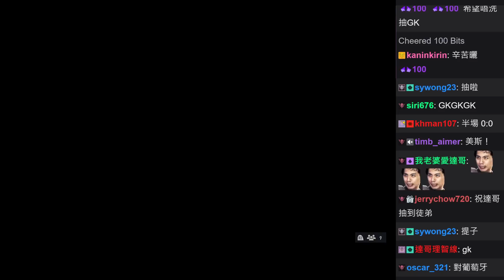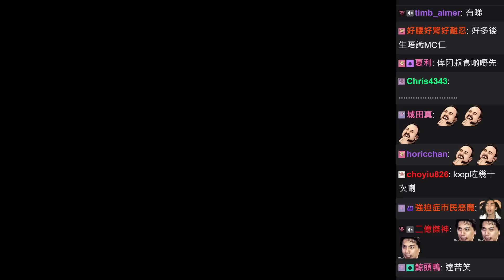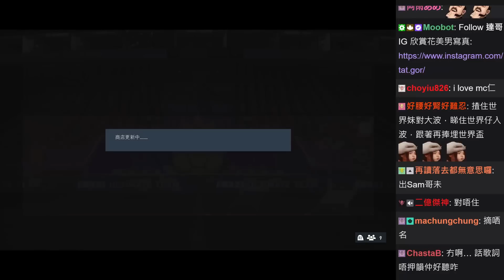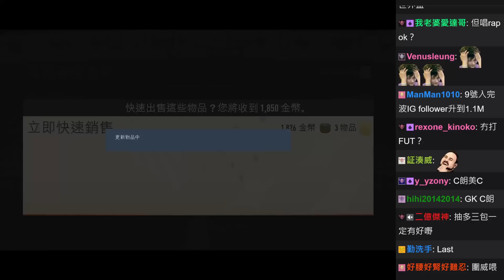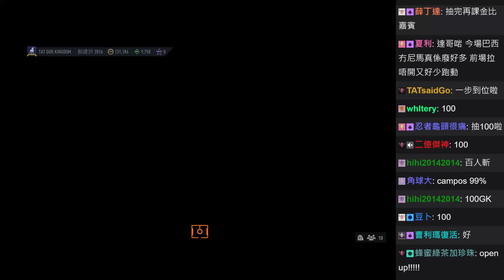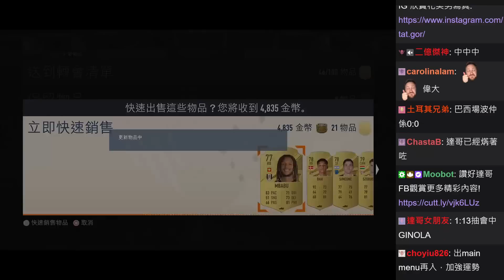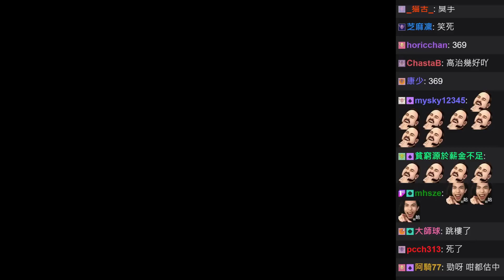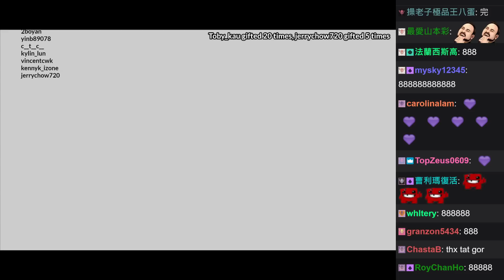達哥 FIFA 23 [聊] 慘絕人寰! 100抽! 結果緊係渣都無啦! 人財兩空!